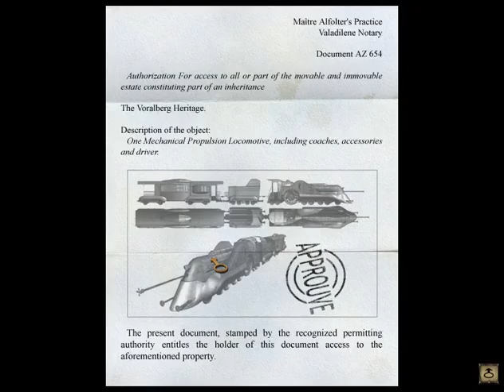Syberia walkthrough part 7